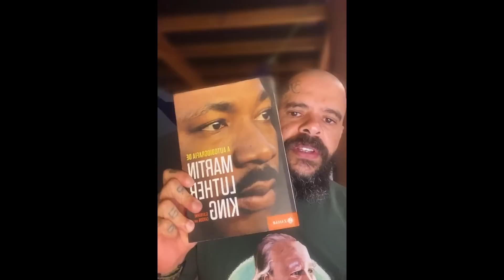Pr. Anderson Silva - Afastamento do pastoreio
Deixe o seu Like e clica no sininho após se inscrever